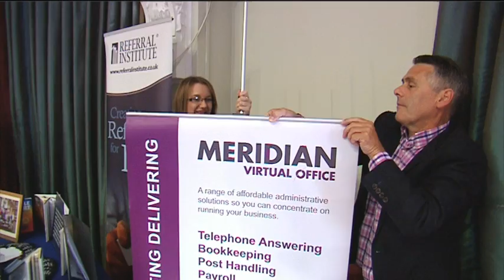BNI Norfolk BIG Breakfast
Check out the video from BNI Norfolk members' day. 150 members attended a day of networking, trade stands and presentations from international speakers, with 40 awards being presented to the region's top performers.